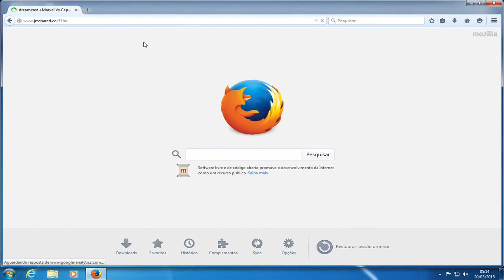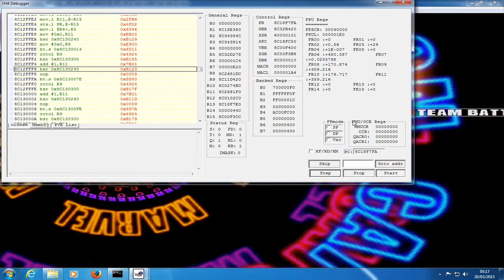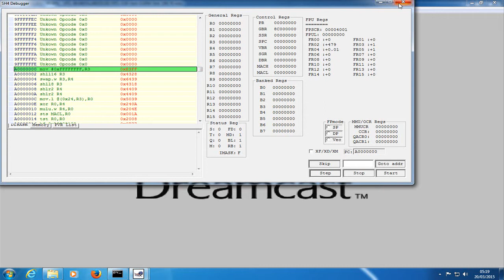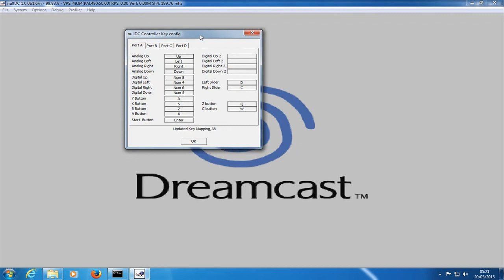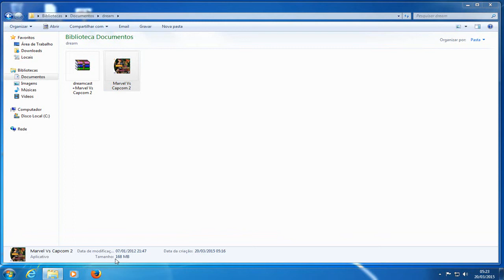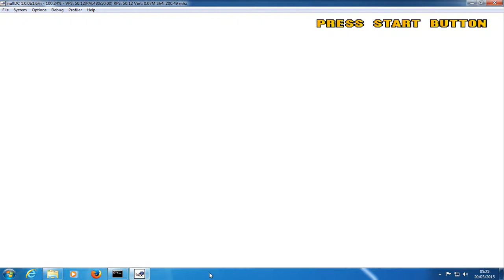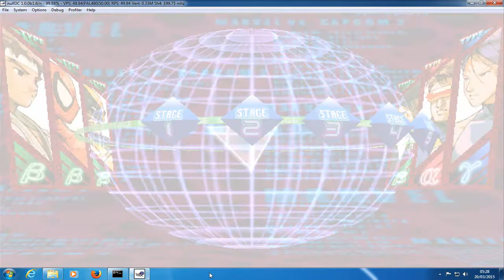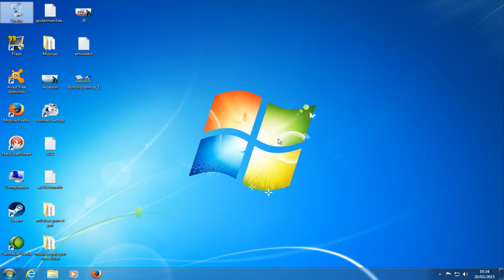Vídeo Aula 38: Emulador de Dreamcast + Marvel vs. Capcom 2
Nessa vídeo aula,ensino a como configurar o emulador de Dreamcast,e de brinde já vem o jogo de luta Marvel vs. Capcom 2.